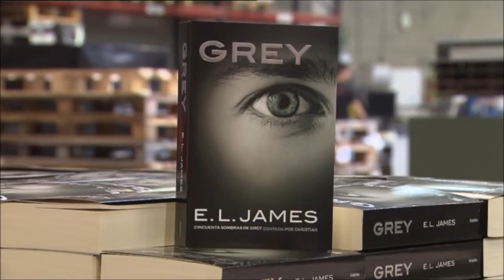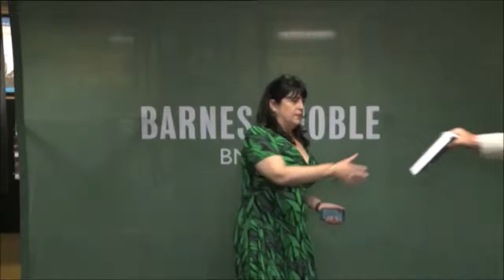Sombras Grey EFE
La cuarta entrega de la saga de E.L. James acaba de salir en español, la Agencia EFE nos acerca las primeras impresiones la responsable de su edición en castellano, Ana Liarás, de Grijalbo.